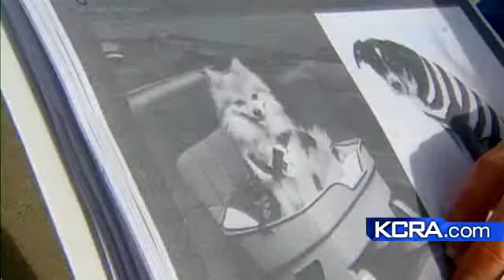The Tail Of Tilly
Little dog big custody battle.